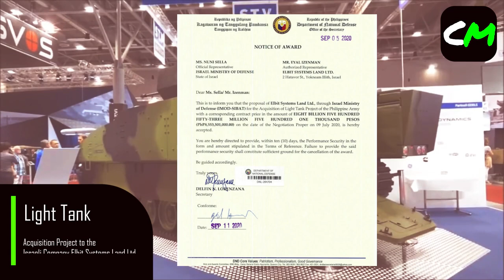DONE DEAL!!! NOTICE OF AWARD RELEASED TO ELBIT SYSTEMS TO PHILIPPINE ARMY FOR LIGHT TANK PROJECT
The Department of National Defense (DND) released last September 2020 the Notice of Award (NOA) for the Philippine Army’s (PA) Light Tank Acquisition Project to the Israeli Company Elbit Systems Land Ltd.

The Contract is worth Php 8.5 billion (Usd 172.2 million at the Exchange Rate of Usd 1 = Php 49.55) against a Budget of Php 9.5 billion (Usd 191.4 million) for 30 units Light Tank for the PA. Elbit will also providing the following items for free to the Philippines:
- 2 6 x 6 or 8 x 8 Vehicles
- 5 Sniper Detectors
- 3 Tank Transports
- 100 rounds of Ammunition for Training
CREDITS AND RESPECT TO THE SOURCES: